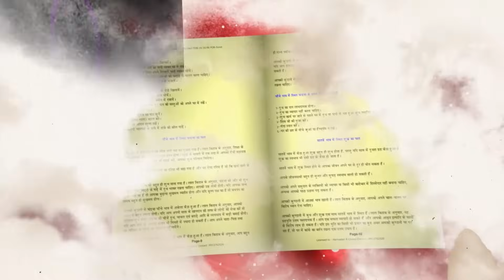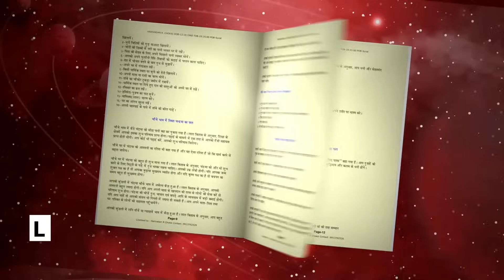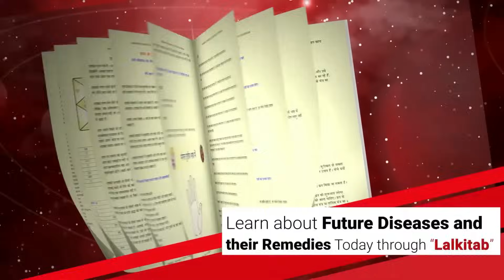12 - 10 - 2023 દૈનિક રાશિફળ / Daily Horoscope